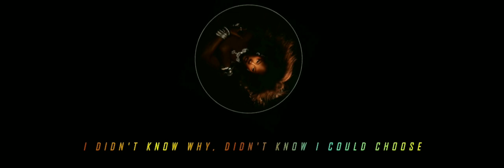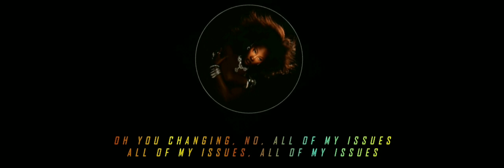Tems - Born In The Wild (Lyric Video)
Tems
Born In The Wild
2024